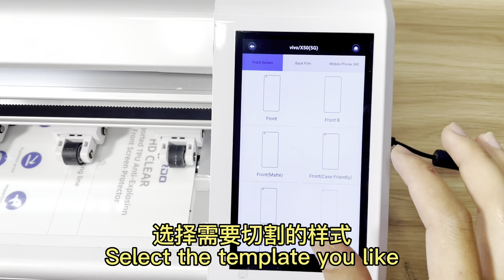UGARDO Cutting machine cut and tape film teaching videos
This video shows how to cut film by our machine and how to tape the cut films step by step.This tpu screen protector can protect your phone very well.you should have a try.it's a good tools to make business in your store if you have it.